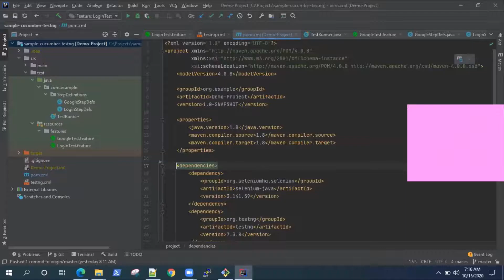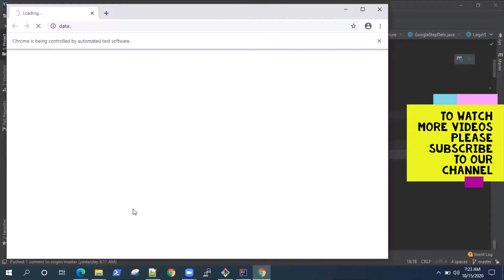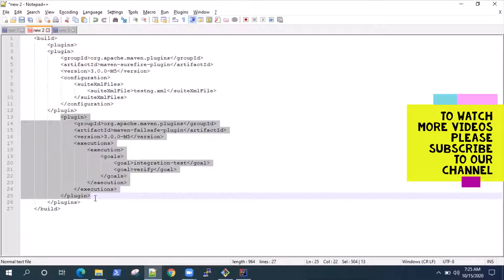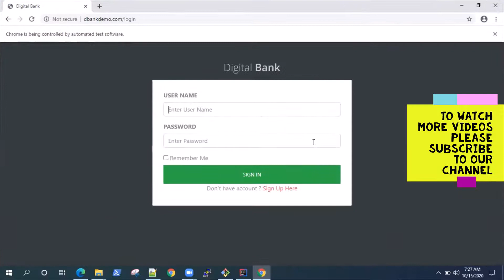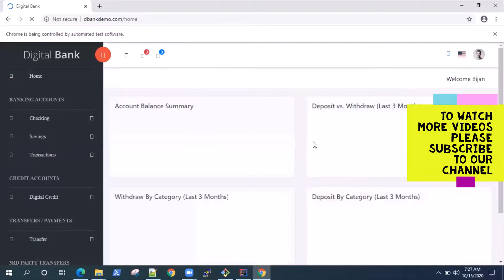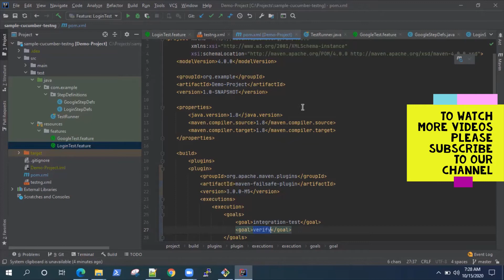Selenium Cucumber Framework - Use Maven Build Plugins to execute Cucumber tests from Command Line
Learn how to use Maven build plugins to run all cucumber feature files automatically from command line.

Maven Surefire Plugin - Used to execute unit tests but it can also run testng.xml file

Maven Failsafe Plugin - Used to execute integration tests

Get access to 100 plus videos on different automation tools. Also never miss out on any new video posted on our channel.